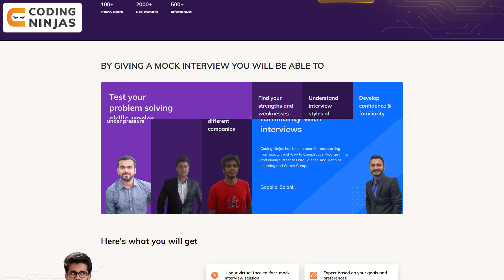How I Prepared Data Structures and Algorithms & Competitive Programming and Got Into Flipkart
Get COURSES For FREE Using This Scholarship Test. BEST FREE Resource To Learn DSA, C++, Python, Java, Web Development, Competitive Programming,

0:36 - Introduction
1:13 - How did I Start Coding?
1:51 - Course
2:37 - Competitive Programming
6:32 - How Competitive Programming Actually Helped Me?
7:16 - A Few Tips